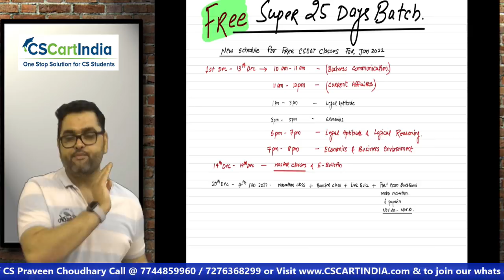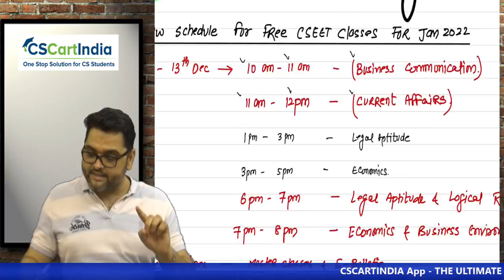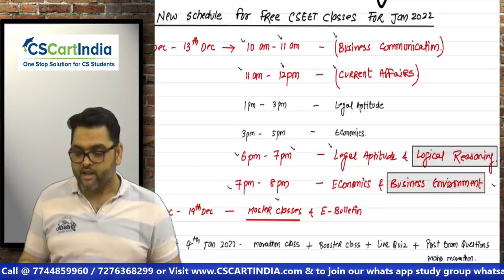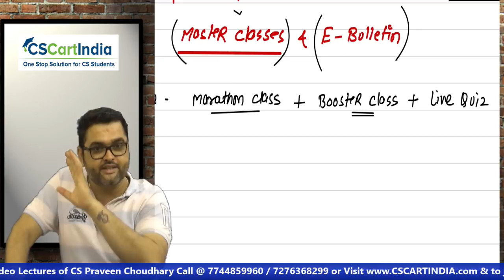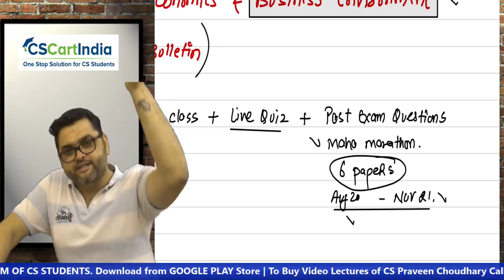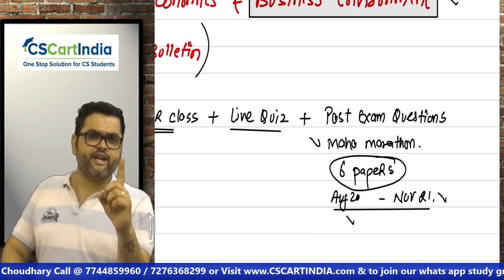🔴V V IMPORTANT Announcement 🔥 CSEET Jan 2022 Super 25 Days LIVE Batch | New Schedule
FREE CSEET Super 25 Days LIVE Batch for January 2022 | FREE CSEET Online Classes for Jan 2022 | Complete Details
Register Here to Join our Whatsapp Study Group for CSEET Jan 2022

CSEET LIVE Batch for January 2022 will be Complete Course Covering ICSI Modules with Amendments, Daily CSEET LIVE Classes, Mock Test, LIVE Quiz, Zoom Doubt Solving and More.

Complete Regular Video Classes will be Conducted for 25 Days ie in Month of November & December
In December Month, LIVE Revision Classes along with Marathon and Booster will also be conducted.
ICSI Past Papers will also be covered in Month of January